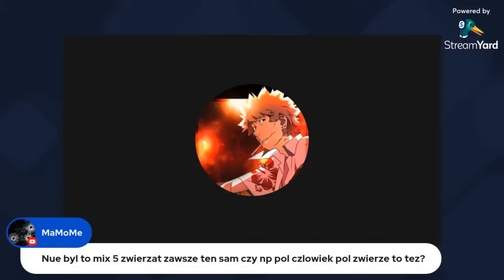Nue - Hybryda zwierzęca czy daleki krewny centaura?